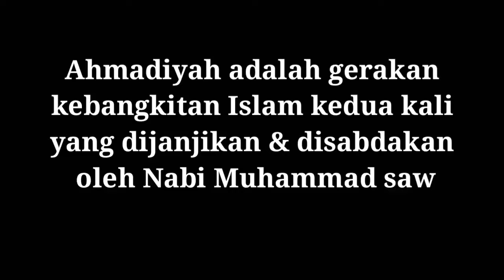Semakin difatwa Kafir, Semakin kuat mereka menyebarkan Islam